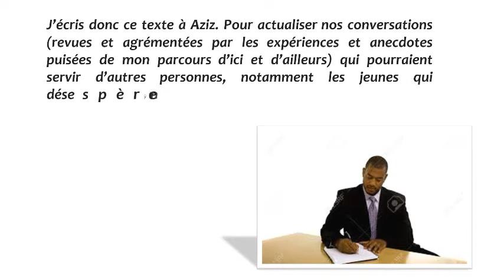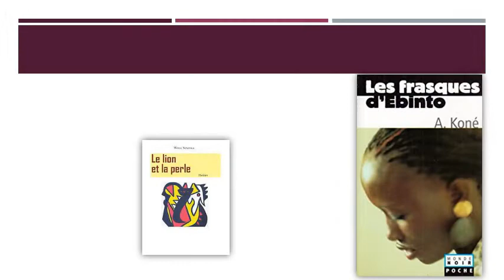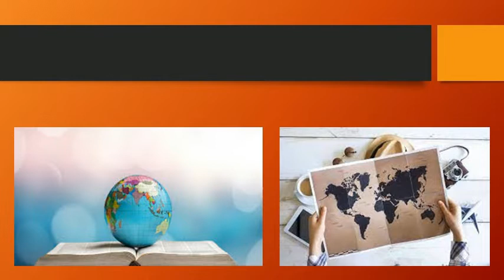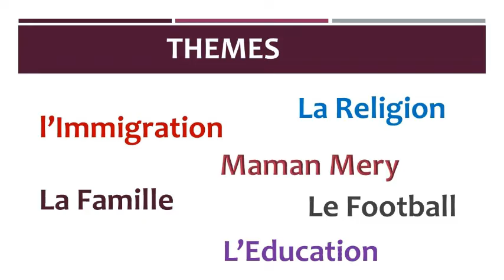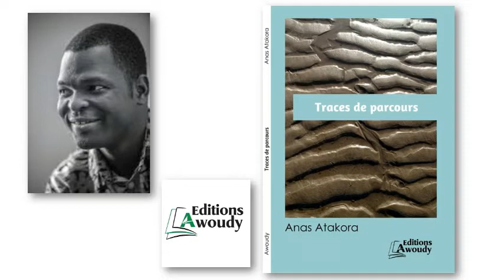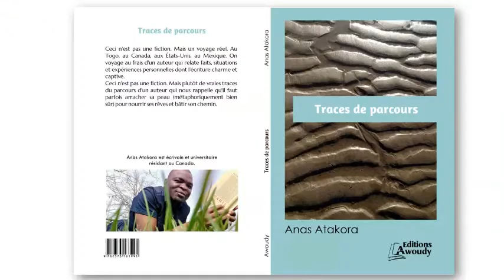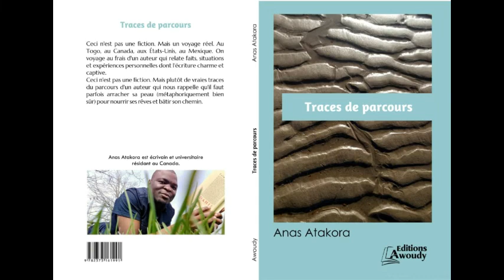LITTERATURE TOGOLAISE ET D'AILLEURS: Traces de Parcours de Anas Atakora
"C’est quand viennent les questions de seconde langue qu’on se rend compte que le système éducatif est chaotique au Togo." Anas Atakora dans ce livre revient sur le système éducatif togolais, sur l'immigration, l'amitié, la famille, le football...